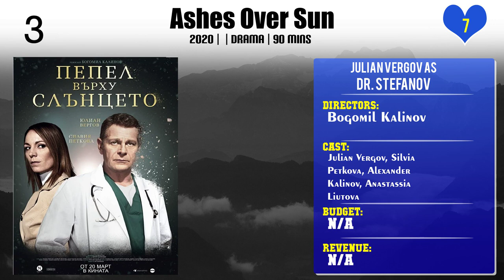Julian Vergov Top 10 Movies of Julian Vergov| Best 10 Movies of Julian Vergov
Top 10 Movies of Julian Vergov

Find the list of movies by Julian Vergov you can find more information, movie trailers, posters, reviews, youtube links in below link.

Please Comment down your favorite movie of Julian Vergov